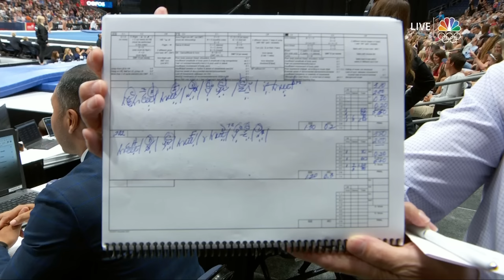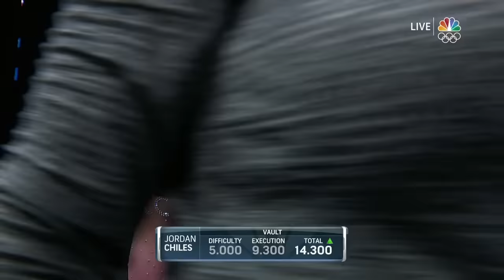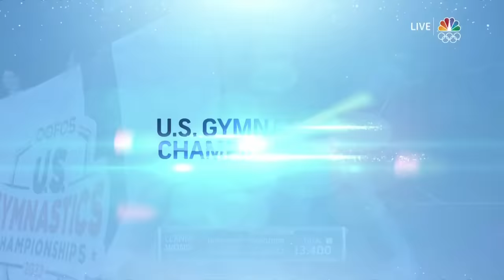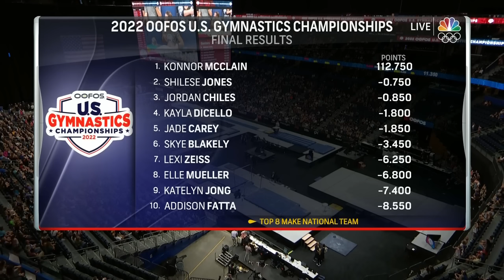2022 US Champs Day 2 1080p 8238K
2022 US Champs Day 2 1080p 8238K